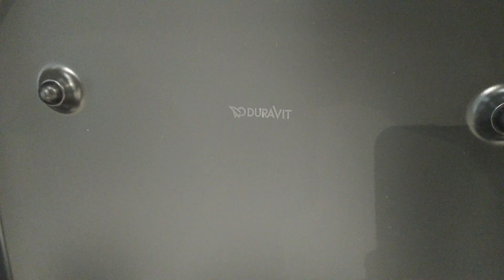Duravit Happy D.2 подвесной унитаз 2222098900 WC anthracite Kludi Balance 522160575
Duravit Happy D.2 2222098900 WC anthracite Kludi Balance 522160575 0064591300 seat 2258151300 bide